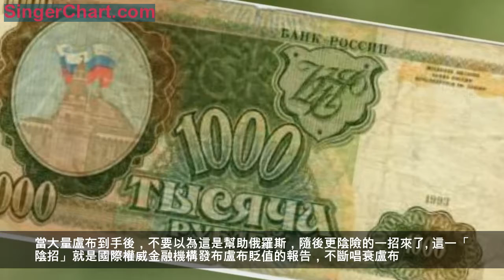蘇聯解體後，美國還想把俄羅斯肢解為8個國家，普京上台後泡湯了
20世紀最大地緣政治災難就是蘇聯解體，給人們印象深刻，曾經的超級大國，很多國家居然興高采烈的要「分家」過日子。於是15個加盟共和國獨立，標誌著蘇聯正式解體。蘇聯解體已經27年了，這27年來，無論是史學界還是學者專家，都在找尋蘇聯解體的原因，有人把蘇聯解體歸咎於蘇聯內部問題，認為蘇聯自赫魯雪夫開始就一代否認一代，國家建設沒有連續性。特別是勃列日涅夫時代的腐敗問題，導致民心渙散。還有人認為蘇聯三十年代高壓統治就已經註定了蘇聯解體的悲劇。也有人把蘇聯解體歸咎於戈巴契夫的「新思維」，是戈巴契夫的「新思維」讓蘇聯解體。這些因素都是原因，但更大原因是西方國家的陰謀。
自從蘇聯建立時，西方國家就一直視紅色蘇聯是一個威脅，一直想把蘇聯打垮，用了很多陰謀手段，都沒成功。比如英國前首相柴契爾夫人曾公開說：「我們想用軍備競賽拖垮蘇聯，卻沒想到蘇聯軍事裝備在競賽中越來越強。於是轉而和平演變，這一招很好使，全民娛樂，嚮往西方，把蘇聯衛星國搞垮，蘇聯就這樣解體了。」

很多人以為蘇聯解體後，西方的目的就達到了，但這是西方的第一步，在他們心裡留下來的俄羅斯，其體量依然是個龐然大物，對西方是一個威脅。所以西方還有下一步解體俄羅斯的計劃。據資料記載，美國中央情報局甚至建議把俄羅斯再分成8個獨立國家：俄羅斯共和國(莫斯科)，西北共和國(聖彼得堡)，伏爾加共和國(薩拉托夫)，哥薩克共和國(斯塔夫羅波爾)，烏拉爾共和國(葉卡捷琳堡)，西西伯利亞共和國(克拉斯諾亞爾斯克)，薩哈民主共和國(雅庫茨克)，遠東共和國(符拉迪沃斯托克)。為這個目標，西方在俄羅斯再次分裂上用了很多手段。

世界上誰能掌握金融戰「武器」，除了美國其他國家很難有這樣實力。蘇聯解體後的幾年裡，美國就有金融巨頭與前蘇聯內部腐敗勢力裡應外合，大肆洗劫前蘇聯的國家財富。當然，美國這樣做的前提並不能太明顯，他們還要婉轉進行。所以美國向俄羅斯提供金融援助，當時獨立後俄羅斯出現了一幕「荒唐現象」，葉爾欽的總統命令居然要美國所謂的經濟學家修改，甚至美國的律師制定俄羅斯新法規。這就是所謂美國的「經濟指導」。
於是獨立後的俄羅斯犯的「經濟病」全都是美國專家「照料」，誰也沒想到此時俄羅斯出現通貨膨脹，很多前蘇聯的體面人物如軍官、工程師、教授、醫生等居然上街賣小商品，有的還去乞討。下台後的戈巴契夫隨俄羅斯代表團參加西班牙一次國際會議，中途退場，原因竟然是付不起賓館費用。
俄羅斯在深度「西化」的改革中，不僅有美國經濟專家，甚至中央情報局的人員都上陣了。他們給俄羅斯量身打造了500天改革計劃，要求俄羅斯實施「休克療法」，葉爾欽全力推行，就是想換來國際貨幣基金提供的有條件貸款。
什麼是500天計劃？就是把俄羅斯繼承的前蘇聯的實體經濟轉換為債券發放。很多俄羅斯人天真認為他們既在工廠工作又成為企業股東。孰不知，此時俄羅斯國內的西方各大銀行開始出手了，他們鑽了灰色空子，以高利息吸引盧布存款，還向以前蘇聯國有銀行取得盧布貸款。當大量盧布到手後，不要以為這是幫助俄羅斯，隨後更陰險的一招來了。
這一「陰招」就是國際權威金融機構發布盧布貶值的報告，不斷唱衰盧布。一時間手握債券的人就慌了，趕緊拋售債券。前蘇聯留下的實體經濟和礦山等資源被俄羅斯人自己變賣了。
1998年，俄羅斯金融崩潰了，盧布大幅貶值，1000舊盧布只能換1新盧布，而5個新盧布兌換1美元。美國給俄羅斯量身定做的「500天」計劃結果居然是國際資本把蘇聯積攢下的70年家底以幾億美元買走了，並造就了寡頭政治。
俄羅斯本以為用500天計劃、「休克療法」及全面私有化能換來西方的美好生活，但結果是經濟崩潰，光頭黨滿大街跑，全世界都有俄羅斯妓女。俄羅斯經濟還不及蘇聯解體前的一半，平均壽命下降了10歲。
俄羅斯經濟直到普京上台後，才有所扭轉，也使美國想經濟分裂俄羅斯夢想破滅。
美國在用經濟手段的同時，還有一招同步進行，那就是支持俄羅斯國內分裂勢力。車臣分裂勢力也就是在西方的支持下敢於與俄羅斯對著幹。

車臣問題由來以久，早在18世紀80年代，車臣人就在伊斯蘭教的曼蘇爾教長率領下與沙俄對著幹，此後反抗俄羅斯統治長達200多年。後來曼蘇爾死後，哈姆扎特、沙米爾等人組織的反抗，在沙俄期間車臣人口大幅減少。在二戰時，蘇聯就以車臣支持德國為由，把大量車臣人遷往西伯利亞。但赫魯雪夫上台後，實行全面否定前任的政策，於是車臣人又陸續遷回來。但仇恨的「種子」越埋越深，直到蘇聯解體時才釋放出來。1991年，杜達耶夫宣布獨立，葉爾欽當即對車臣實施緊急動態。還未下台的戈巴契夫支持車臣，於是車臣成為葉、戈兩人籌碼，不斷與車臣分裂武裝曖昧示好，助長了車臣進一步分裂活動。
就在俄羅斯縱容車臣分裂武裝時，美國也看到了希望，在背後暗中支持車臣武裝分子，並在國際上打壓俄羅斯。1994年，俄羅斯終於出手，開始第一次車臣戰爭。但這次車臣戰爭，俄羅斯軍隊受挫很大，以巨大傷亡代價，不太體面的結束了戰爭。
普京上台後，全力解決車臣，發動第二次車臣戰爭後，才總算把車臣分裂武裝打下去。美國意圖讓車臣分裂的希望破滅了。
既然經濟不行，戰爭不行，美國就從北約東擴上進一步擠壓俄羅斯。我們會看到，近年俄格戰爭、烏克蘭衝突，背後都有美國的影子。
雖然烏克蘭、喬治亞倒向西方，但美國的目的並沒有達到。美國等西方國家以為通過俄羅斯干涉烏克蘭、喬治亞，給他以經濟制裁就會失俄羅斯慢慢自我分裂，但幾年並沒有看到實質內容。相反俄羅斯卻在喬治亞、烏克蘭占到了便宜。喬治亞兩個自治區宣布獨立，而烏克蘭失去了克里米亞，東部地區也投靠俄羅斯。
不過美國利用北約東擴打壓美國進程還沒變，現在又退出《中導》的意圖。看來氣急敗壞之下，什麼招都得用。
美國試圖再次分裂俄羅斯的計劃因為普京的上台全部沒有實現。不過美國計劃是長期的，經濟、軍事、打壓手段用完後，他們也在盼望後普京時代抓住機會。如果普京退休後，美國還會用什麼政策以實現其分裂計劃呢？
歡迎各位看官批評指正，圖片來源網絡，版權歸原作者。